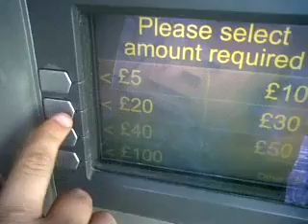£5 from a cashy, well i never!